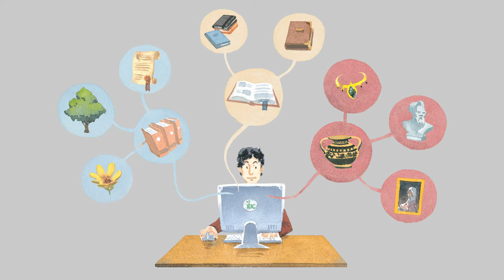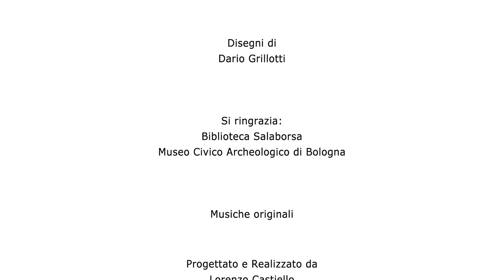Un Istituto per il patrimonio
Questo breve video racconta cos’è e cosa fa l’Istituto per i beni artistici, culturali e naturali della Regione Emilia-Romagna (IBC), un’istituzione nata nel 1974 e articolata su tutto il territorio, da Rimini a Piacenza, da Ferrara a Ravenna.
Realizzato da Lorenzo Castiello e Alessandro Pirotti (Parrot Films) nell’ambito di un progetto di comunicazione coordinata promosso dall’Ufficio per le relazioni con il pubblico della Regione, il corto si avvale dei disegni di Dario Grillotti e delle location offerte da alcuni luoghi-simbolo, primo tra tutti la Biblioteca “Giuseppe Guglielmi” dell’IBC, con i suoi preziosi saloni affrescati nel cuore di Bologna.